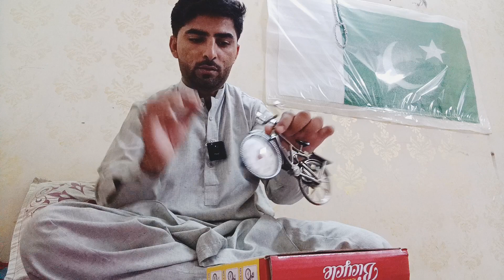Cheap market of Madinah Sharif#muzamal fiaz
مدینہ شریف کی سستی مارکیٹ